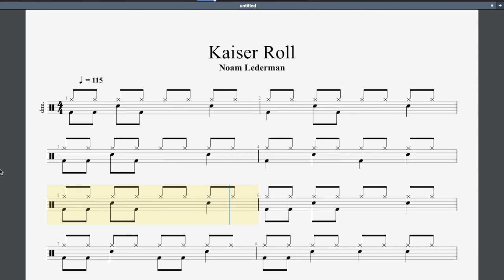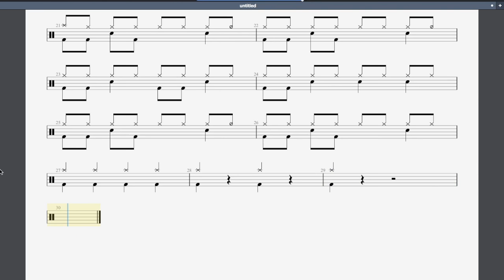Kaiser Roll Rockschool Grade 1 Drums